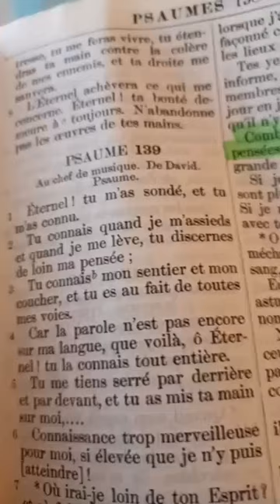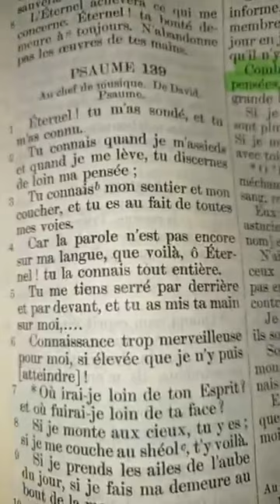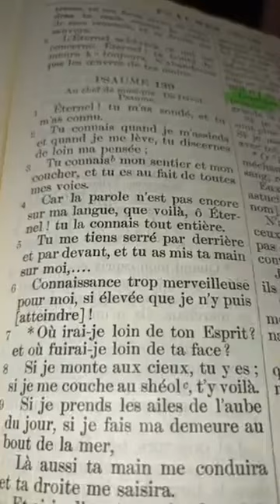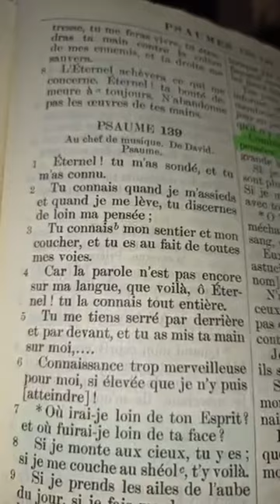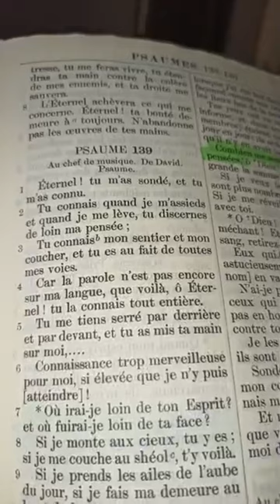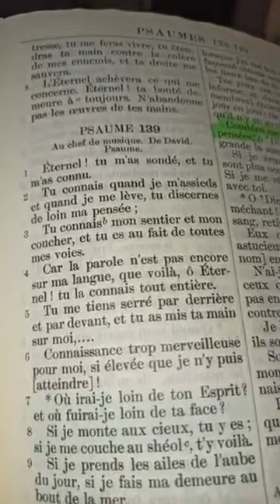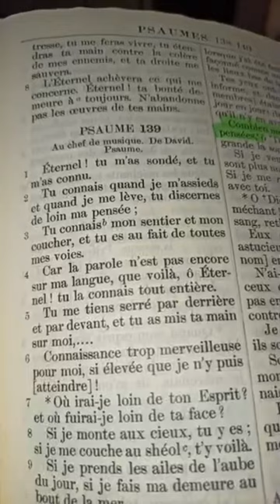Dieu connaît quand tu te lèves et quand tu t'assieds